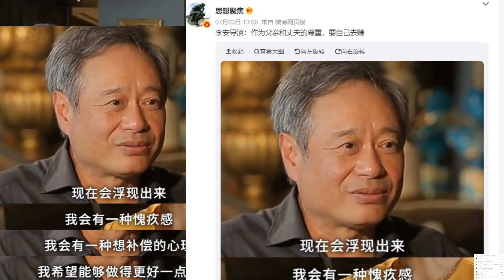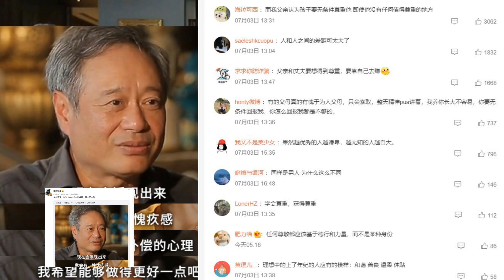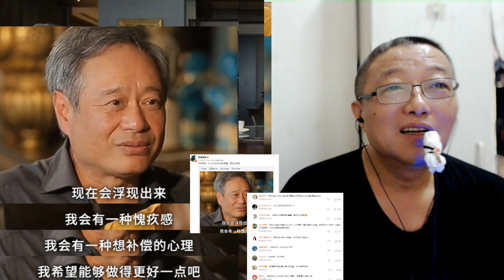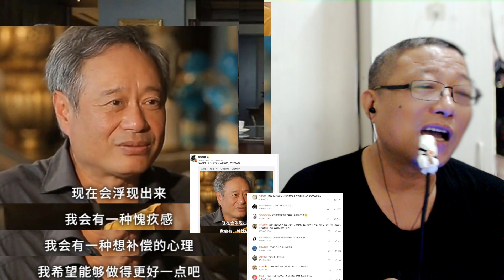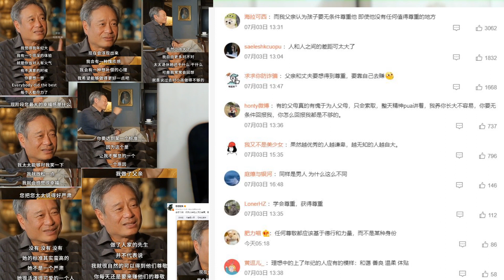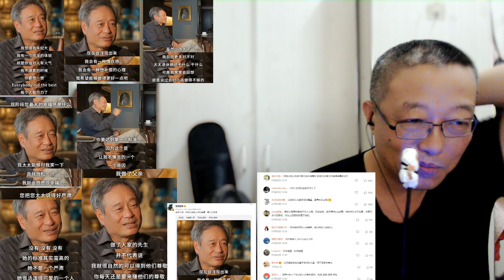李安导演：作为父亲和丈夫的尊重，要自己去赚! ​